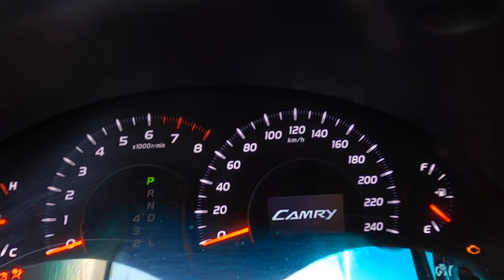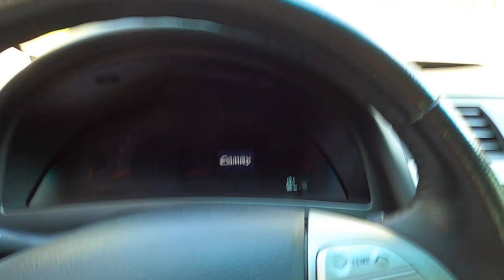Жор масла. Заблуждения в интервале замены. Что у меня с расходом. Toyota Camry. Двигатель 2AZ-FE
Что у меня с расходом масла на данном этапе. Напомню ранее была промывка Xado, попытка перехода с 5W-30 на 5W-40. После чего вернулся обратно на Toyota 5W-30. Также заблуждения в периодичности, интервале замене масла. Некоторые авто-владельцы по стандартному совету дилера, меняют его на 15.000 км и затем удивляются расходу.